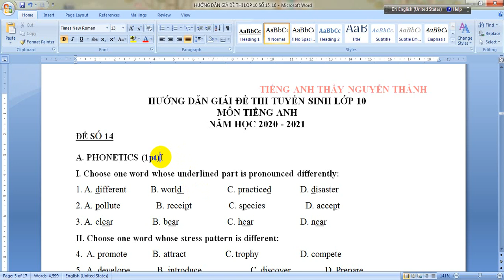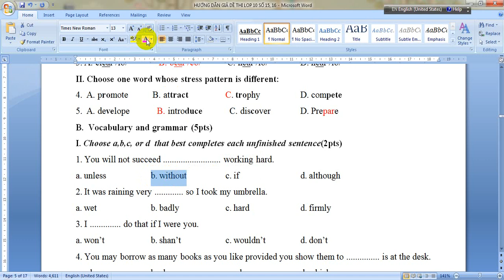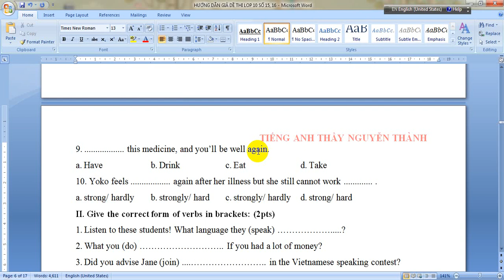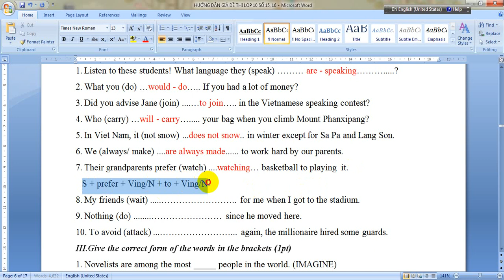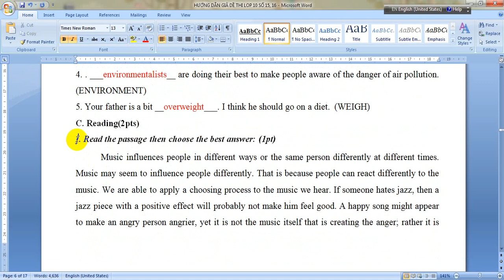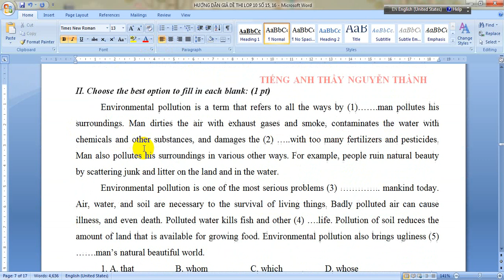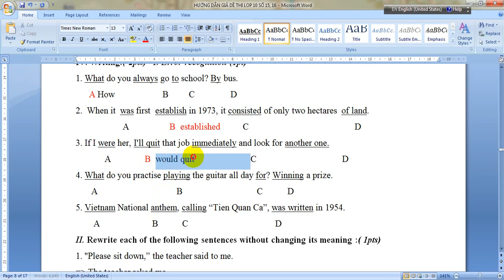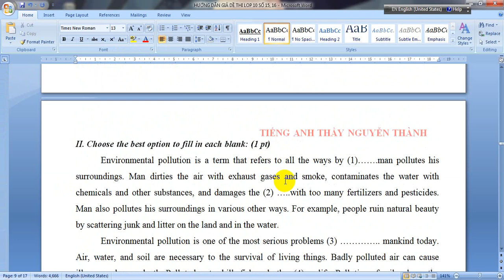HƯỚNG DẪN GIẢI ĐỀ ÔN THI TUYỂN SINH LỚP 10 MÔN TIẾNG ANH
Hướng dẫn giải đề ôn thi vào lớp 10 môn Tiếng Anh đề số 14.